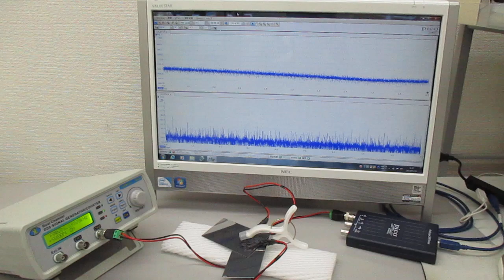オリジナル超音波システムの開発技術（超音波システム研究所）